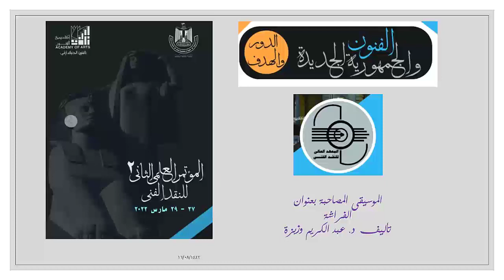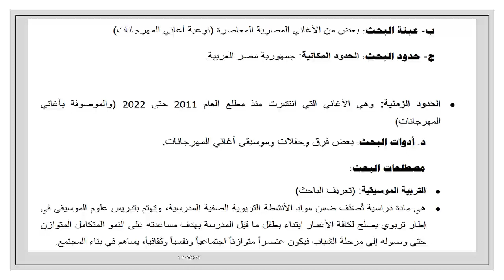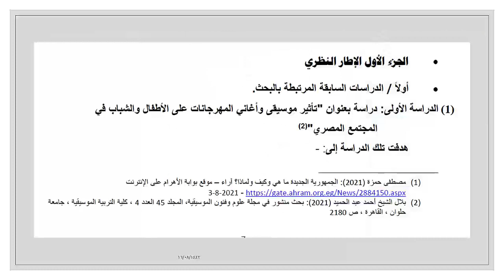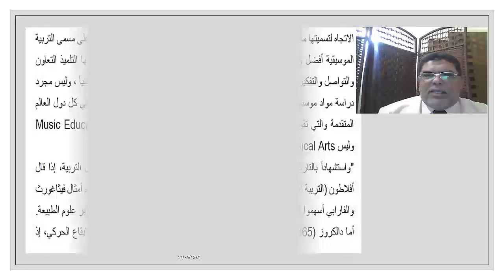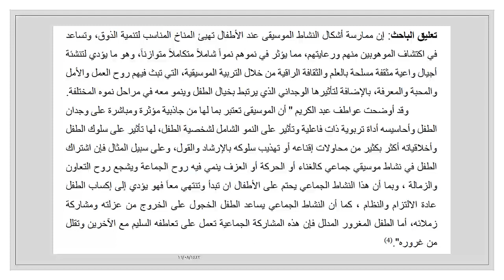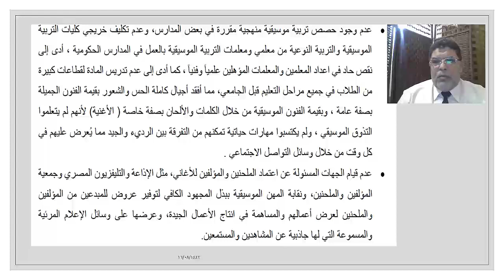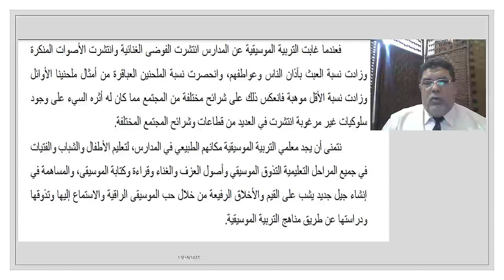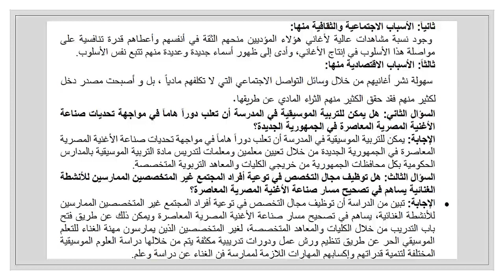دور التربية الموسيقية في مواجهة بعض تحديات صناعة الأغنية المصرية المعاصرة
عبد الكريم وزيزة
مصر